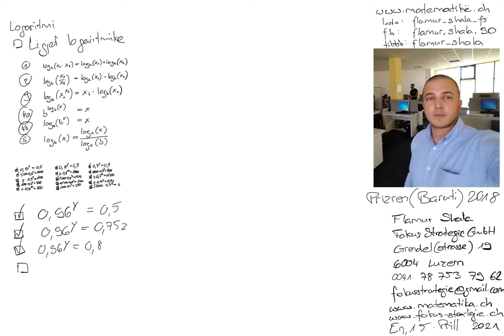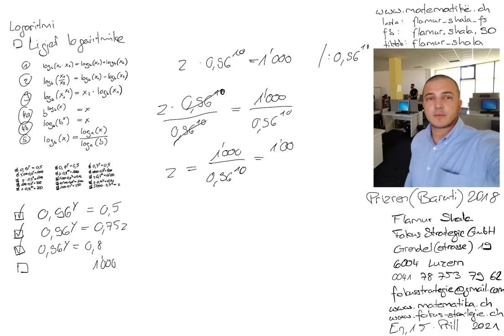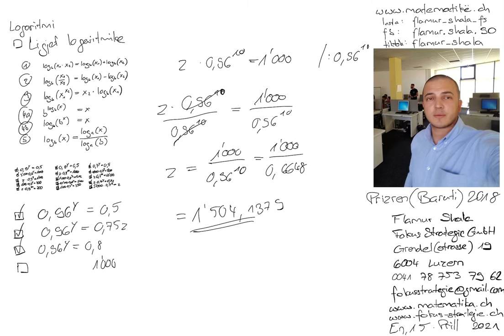Matematikë shqip: 143 Logaritmi: Ligjet logaritmike në aplikim nga Flamur Shala